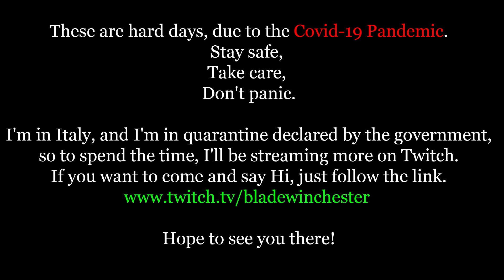ULTIMATE Japanese Headbang Challenge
If you want more, Consider following me on Twitch to catch me live

Want to support me and help me grow?